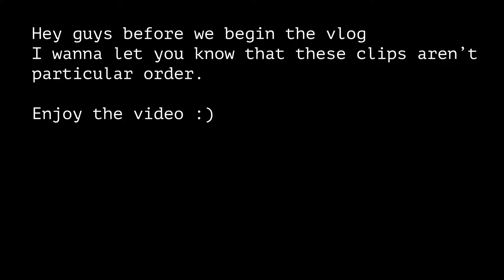Day In The Life - EPISODE 4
Episode 2 of the Comeback Series